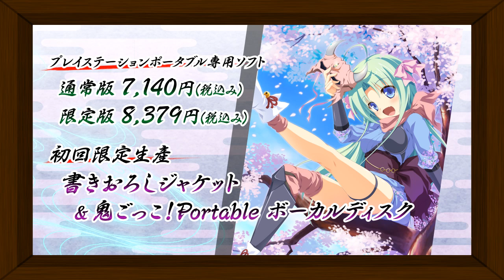鬼ごっこ！ Portable「浦部葵と熊吉お兄さんの美夜島学園情報局」第一回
鬼ごっこ！ Portableの名脇役！（サブキャラ）、
お兄ちゃんＬＯＶＥ！な主人公の妹「浦部葵」と
熊の被り物の変態紳士、妹（加奈）ＬＯＶＥ！な「坂上熊吉」が
お贈りするキャラクター紹介ムービーを公開です。
全６回の本企画、第一回は「吉備津宮 灯」を紹介します。

【商品情報】
タイトル名：鬼ごっこ！ Portable
機種：PlayStation®Portable
ジャンル：恋愛アドベンチャー
発売日：2013年6月27日（木）発売予定
価格：通常版　7,140円（税込）/ 限定版　8,379円（税込）
年齢区分：ＣＥＲＯ審査　"D"
開発・販売元：株式会社アルケミスト
発売元：加賀クリエイト株式会社
権利表記： ©ALcot/Alchemist